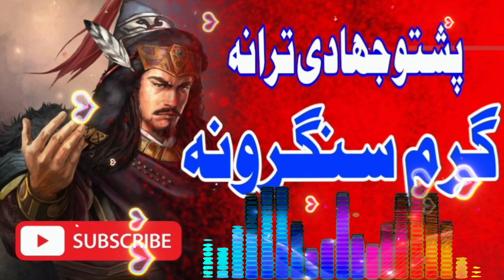Pashto Jihadi Tarana|Sangare taranaافغانستان اسلامی امارت#jihaditarana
pashto jihadi tarana |Jihadi tarana pashto|افغانستان اسلامی امارت#jihaditarana

sangare tarana